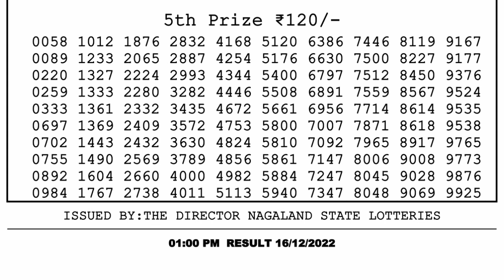Nagaland Lottery Sambad Live 1pm 16.12.21